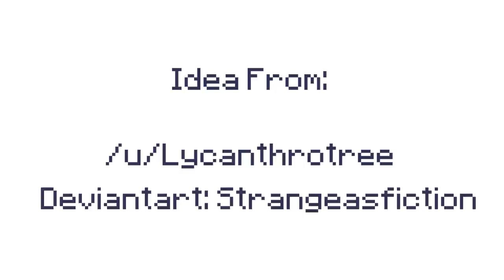Minecraft Animated Adventures - Through Fair or Fowl - 50th Episode Special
In this 50th episode special of Minecraft Animated Adventures, a father tells the story of Michael and the chickens to his son.